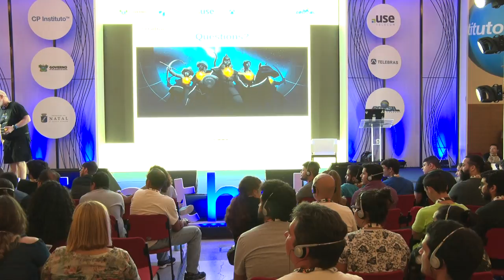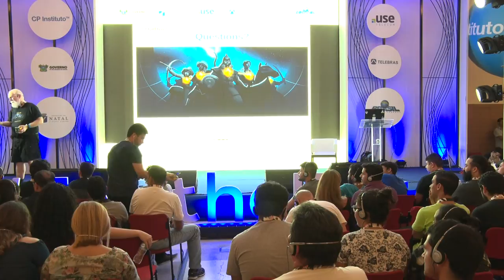CPNATAL - Feel the Future - 12/04/2018 das 13:30 às 14:30 - Maddog está realmente velho